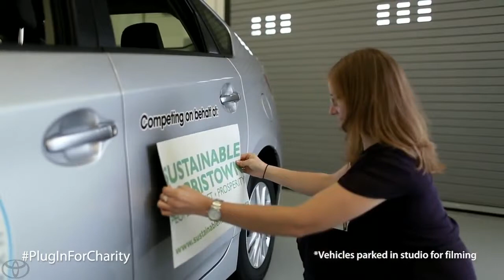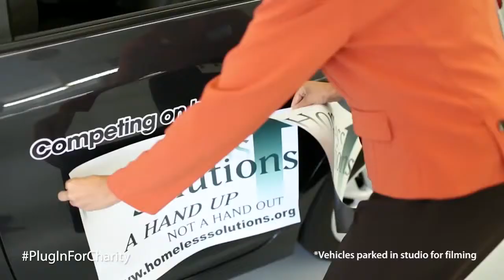Prius Plug in MPG Challenge #4 Toyota Prius1